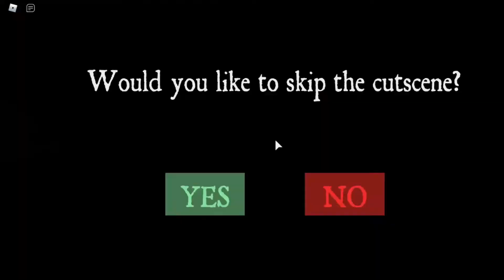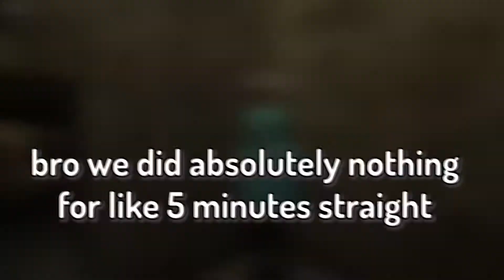4 BRAINDEAD RETARDS TRYING TO VIOLATE EVERLYN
Thumbnail by Badartits
SHEEEEEEEEEEEEEEEEEEEEEEEEEEEEEEEEEEEEEEEEEEEEEEEEEEEEEEEEEEEEEEEEEEEEEEEEEEEEEEEEEEEEEEEEEEEEESH

send help i need more video ideas